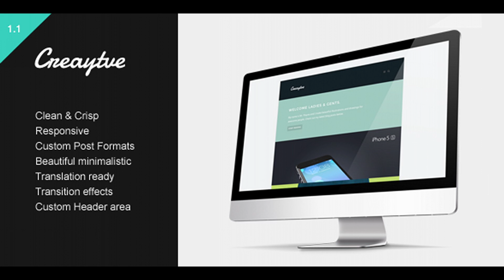Creaytve - Clean & creative blogging | Themeforest Website Templates and Themes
Description Creaytve is a clean, creative blog perfect for your stories and projects to shine. It features 9 custom post formats and beautiful attention to detail. It’s totally responsive & has a superb clean layout that makes sure the focus is on your content. Features General Responsive Translation ready Special header area Hidden navigation Custom post formats (Video, Gallery, Image, Chat, Aside, Link, Quote, Standard, audio) Different background color/image per page basis Portfolio layout with filter Clean & simple layout Wordpress customizer Change the colors Change intro header on blog, homepage & portfolio Change search field area text Enter social icon links Upload a favicon Upload a logo image Shortcodes plugin The latest playneshortcodes plugin has been included in the theme download. Use it to easily make detailed pages or posts. Just install it from inside your admin panel and you’ll be able to add shortcodes from a dropdown menu inside your post editor. Support Visit the support forum or leave me a tweet @playnethemes. I will get back to you within 12 hours or less and help you with any issue you might have. Each theme also comes with extensive documentation to help you understand & change each aspect of the theme. Credits & changelog Changelog history
 Last Update 10 November 15 Created 7 November 13 High Resolution Yes Widget Ready Yes Compatible Browsers IE8, IE9, IE10, Firefox, Safari, Opera, Chrome ThemeForest Files Included PHP Files, CSS Files, JS Files Columns 1 Documentation Well Documented Layout Responsive Tags blog, clean, custom, flexslider, header, jquery, personal, playne, responsive, simple, themes